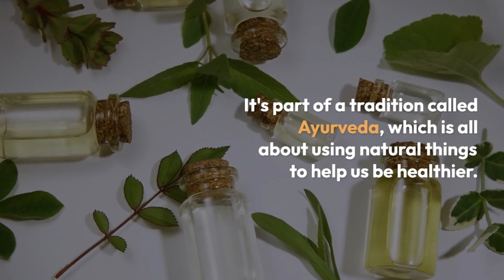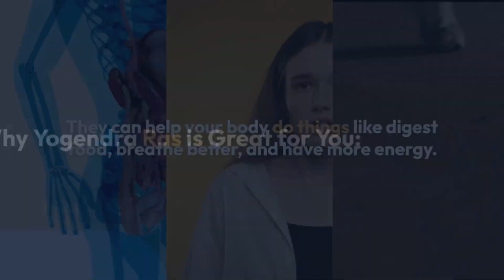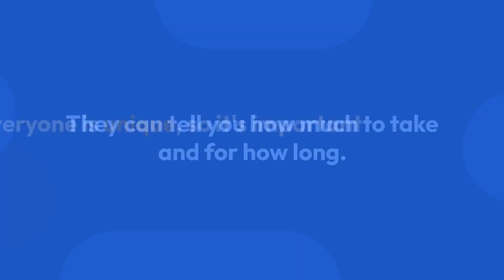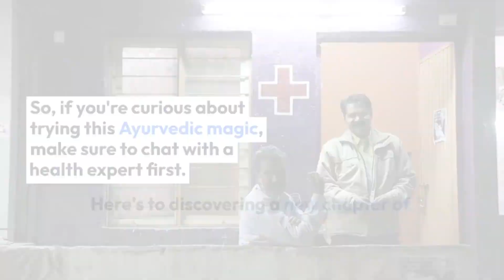Unlocking Ayurvedic Magic: Discovering the Power of Yogendra Ras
Description :-
Yogendra Ras: Yogendra Ras is an Ayurvedic medicine, with herbal and mineral ingredients, in tablet form. It is used in treating neuro-muscular conditions and diabetes. It is also called as Yogendra Rasa. This medicine is used more in North Indian Ayurvedic treatment method and should only be taken strictly under medical supervision.

Yogendra Ras Benefits?

It acts as a catalyst (Yogavahi) when administered along with other medicines.
Hence it is used in wide variety of conditions.
It is used to treat diabetes, diseases related to urinary tract, frequent urination.
It is also used to treat fistula, piles, epilepsy, psychotic conditions, paralysis.
It relieves abdominal colic, gastritis, eye diseases.
It helps to strengthen nerves and muscles.
It is also a natural aphrodisiac.
Yogendra Ras side effects?

This medicine should only be taken under strict medical supervision.
Self medication with this medicine may prove to be dangerous.
It is to be avoided in children and pregnant ladies.
Make sure to select this medicine from a good company.
Overdosage may cause side effects like tremors, dizziness etc.
Ingredients:

Parada Purified and processed Mercury – 10 grams
Gandhaka Purified and processed sulphur 10 grams Together called as Rasasindhur.
Loha Bhasma Iron Bhasma – 5 grams
Swarna Bhasma Gold Bhasma – 5 grams
Abhraka Bhasma Purified and processed Silica – 5 grams
Shuddha Mukta Purified and processed Pearl 5 grams
Vanga bhasma Bhasma of tin – 5 grams
??Dosage: 125 mg to 250 mg 1-2 tablets once or twice a day before or after food or as directed by Ayurvedic doctor.This medicine is traditionally administered along with Triphala kashaya (decoction), milk or water with little sugar.